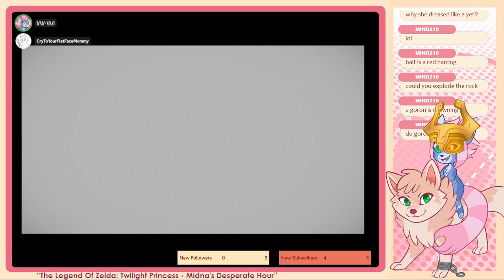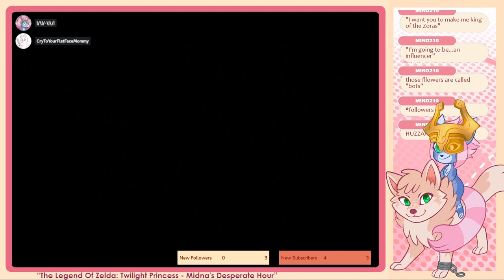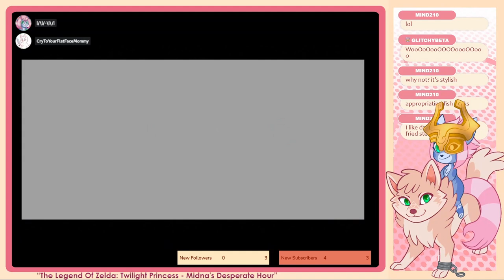Wam and Curt play Twilight Princess - Part 21